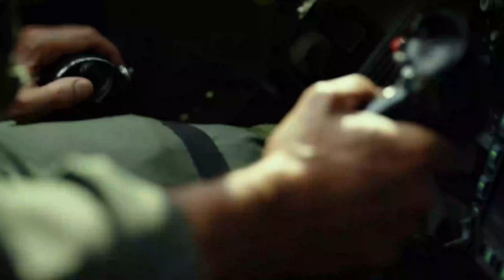The Catch at Las Vegas Ballpark | Season 2, Episode 3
In the third episode of The Catch, host Matt Neverett recaps a six-game series split between the Aviators and the Salt Lake Bees and previews the pair of upcoming homestands at Las Vegas Ballpark!